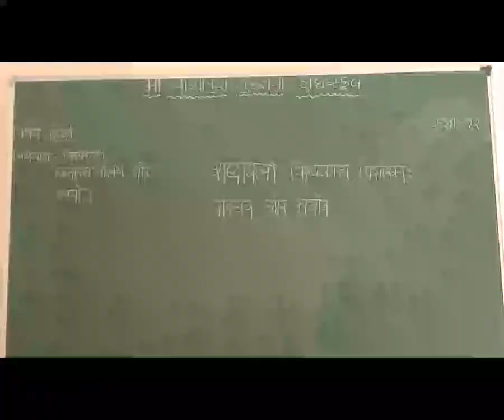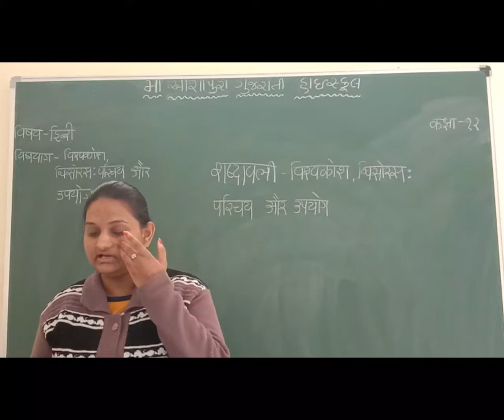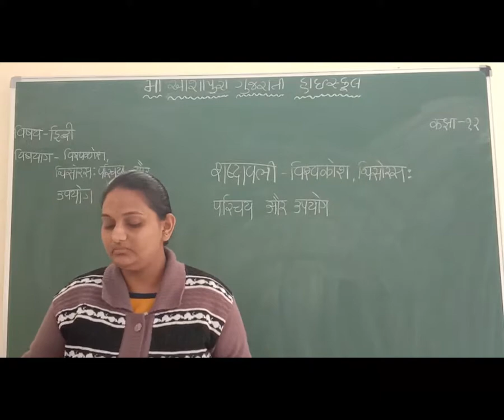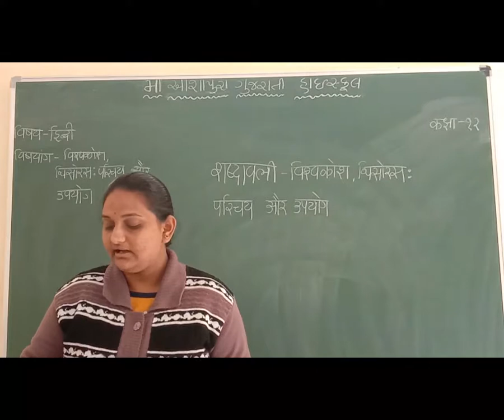STD 12 GM SUB HINDI SABDAVALI VISVAKOSH THISORAS PARICHAY OR UPAYOG P 1 BY YESHA GADAN